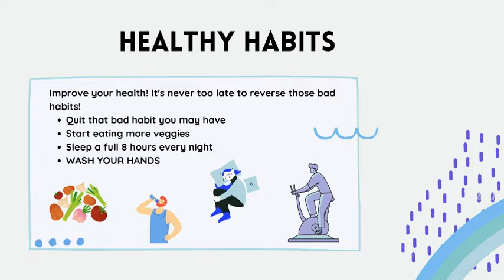HDTV News 4-27-22